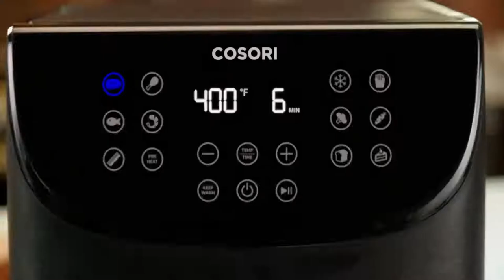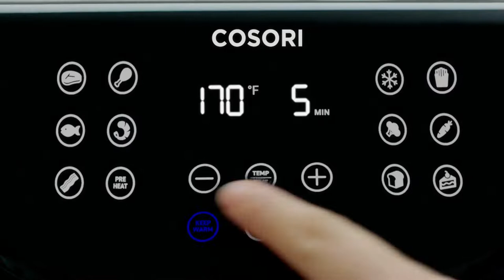Air Fryer trailer